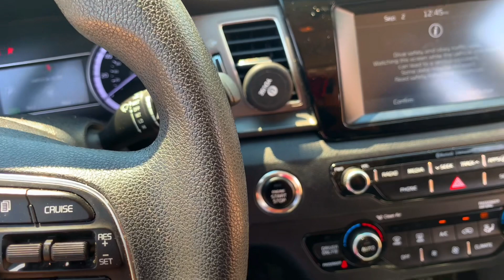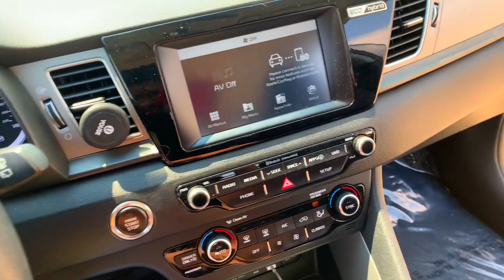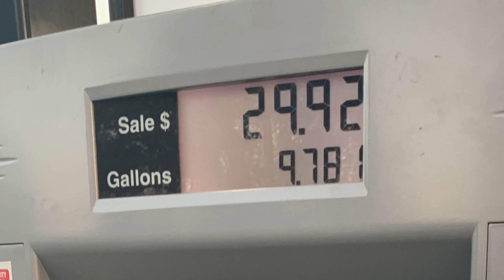BOUGHT A $15,000 KIA NIRO HYBRID